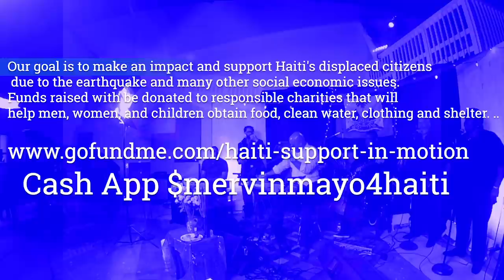Mervin Mayo "Benefit Concert for Haiti"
This Video is Mervin Mayo doing a LIVE Benefit Concert in support of our Haitian brothers and sisters. Our goal is to make an impact and support Haiti's displaced citizens due to the earthquake and many other social economic issues. Funds raised with be donated to responsible charities that will help men, women, and children obtain food, clean water, clothing and shelter.